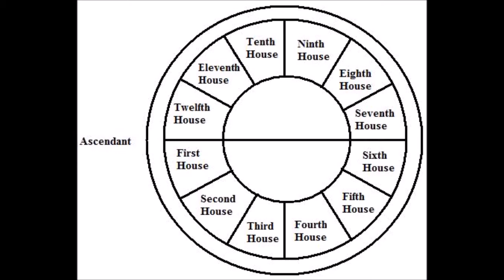Neptune Rising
In this video I explain what you can expect when you find Neptune conjunct the ascendant on a natal chart.